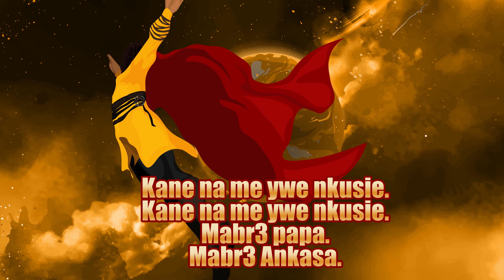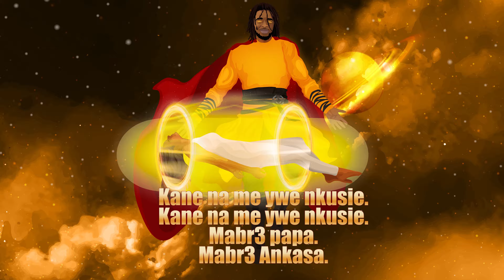Magnom - Magnificient (Visualizer)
Lyric Video of Magnom's Magnificent song off the We Speed 3 project
Stream Audio here: